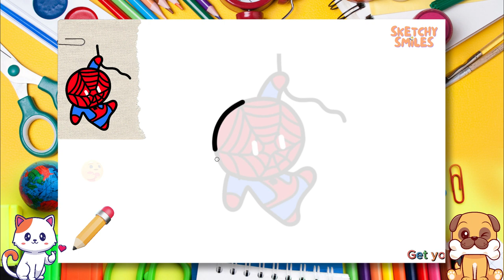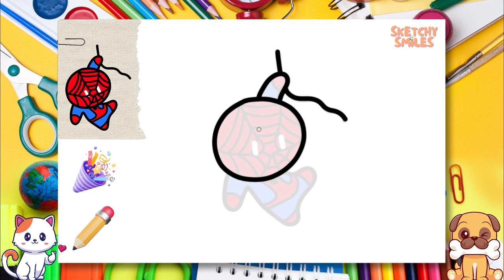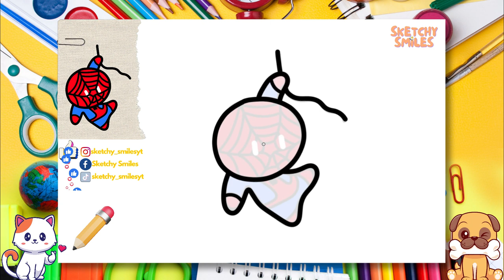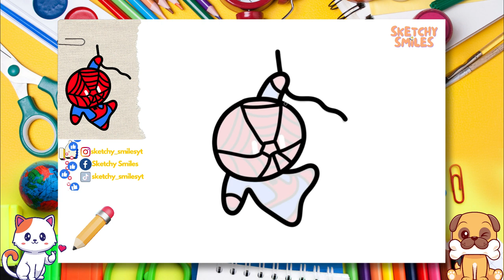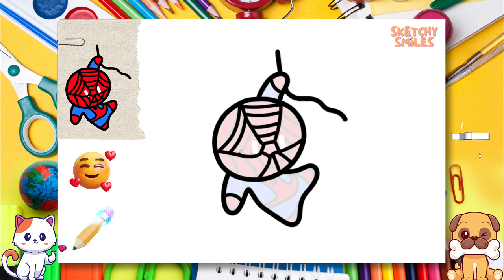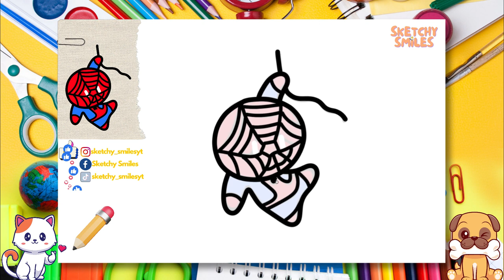How to Draw Spiderman | Step by Step Drawing Tutorials for Kids | Learning Videos for Toddlers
✨ Let's draw and paint a cute Spiderman step by step together! Join us and watch all of our easy step by step drawing tutorials for beginners and for kids! 👣

0:00 Intro 🎞️
0:20 Let's Start Drawing✏️
7:58 Let's Color Our Sketch 🎨
12:40 Congratulations! 🥳🎉🎈

cute drawing,
drawing tutorial,
drawing easy,
drawing art,
drawing and coloring,
Drawings,
Basic Drawings,
Simple Drawings,
Drawings Lessons,
Line Drawings,
Cute Drawings.
Easy Drawings,
Simple Drawings,
simpatico disegno,
tutorial di disegno,
disegno facile,
Disegnare,
Disegni di base,
Come disegnare,
Disegni semplici,
Come colorare,
Come colorare,
Disegni carini.
Disegni facili,
Disegni semplici,
Cosa disegnare,
süße Zeichnung,
Zeichnungs-Tutorial,
einfach zeichnen,
Kunst zeichnen,
Zeichnen und Ausmalen,
Ziehen,
Zeichnungen,
Grundlegende Zeichnungen,
Einfache Zeichnungen,
Zeichenunterricht,
Strichzeichnungen,
Nette Zeichnungen.
Einfache Zeichnungen,
Einfache Zeichnungen,
lindo dibujo,
tutorial de dibujo,
dibujar facil,
dibujos simples,
que dibujar,
joli dessin,
tutoriel de dessin,
dessin facile,
Dessiner,
Dessins,
Dessins de base,
Comment dessiner,
Dessins simples,
Comment colorier,
Comment colorier,
Dessins mignons.
Dessins faciles,
Dessins simples,
Que dessiner,
رسم لطيف
رسم تعليمي
الرسم السهل ،
فن الرسم
رسم وتلوين،
رسم،
الرسومات،
رسومات أساسية ،
كيف ترسم،
كيفية رسم جيد ،
رسومات الخط
كيف تلون ،
كيف تلون ،
رسومات لطيفة.
رسومات سهلة
رسومات بسيطة
Adım adım çizim,
sevimli çizim,
çizim öğretici,
kolay resim,
çizim ve boyama,
Çizmek,
Çizimler,
Temel Çizimler,
Nasıl çizilir,
Basit Çizimler,
çizim dersleri,
Çizgi çizimleri,
Nasıl Renklendirilir,
Sevimli Çizimler
Kolay Çizimler,
Basit Çizimler,
Sanat Dersleri,
Art school,
okul öncesi,
toddler activities,
kid activity,
çocuklar için aktivite,
kindergarden,
anaokulu,
Ne Çizilir,
desenho fofo,
tutorial de desenho,
desenho fácil,
Desenhar,
Desenhos Básicos,
Como desenhar,
Desenhos Simples,
Como Colorir,
Como Colorir,
Desenhos fofos.
Desenhos fáceis,
Desenhos Simples,